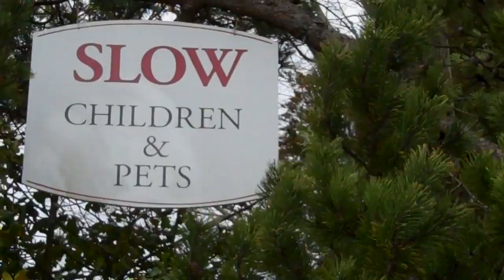JUST KIDDING: Slow Children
Just Kidding's first episode includes "Slow Children and Pets". There's a great trip and fall in this one! Music by Rob Hotchkiss.